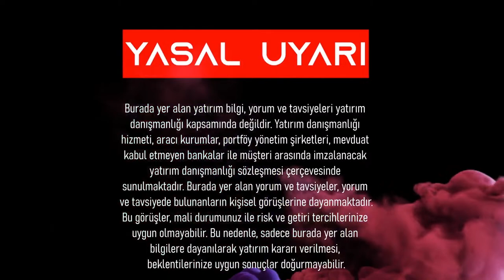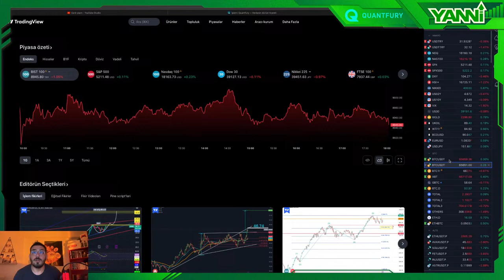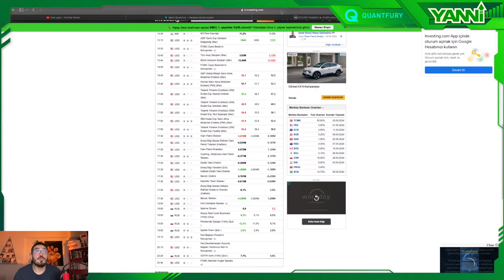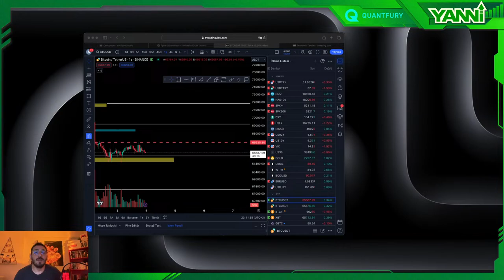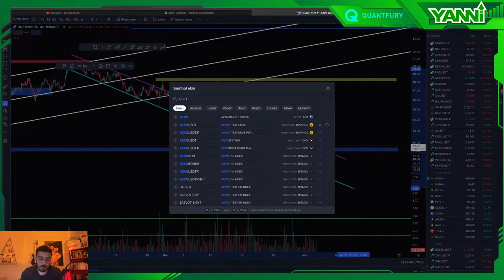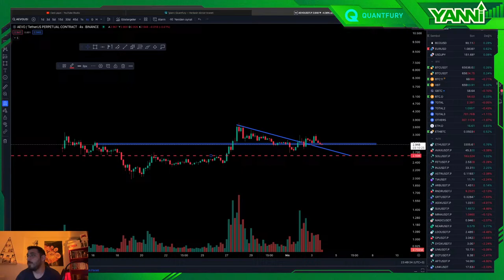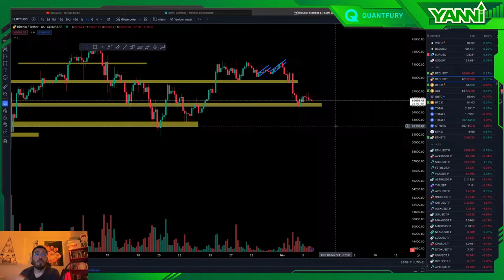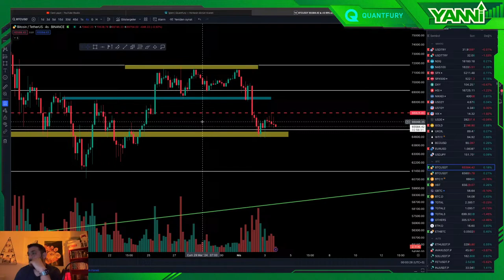POWELL KONUŞTU / YÜKSEK VOLATİLİTE / btc eth nsdq dxy etf gold wti //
Bitcoin ve global piyasalar hakkındaki teknik, temel analizlerimi ve macro ekonomideki gelişen olayları, haber akışlarını canlı yayında aktarıyorum.

Quantfury'e, 0 komisyon ve borçlanma ücreti olmadan borsaların gerçek zamanlı spot fiyatlarında işlem ve yatırım yaptığım platforma davet kodum "YANNI" ile katılarak250$'a kadar ücretsiz hisse veya kripto
ödülü kazanmak için linkimi kullanabilirsiniz: